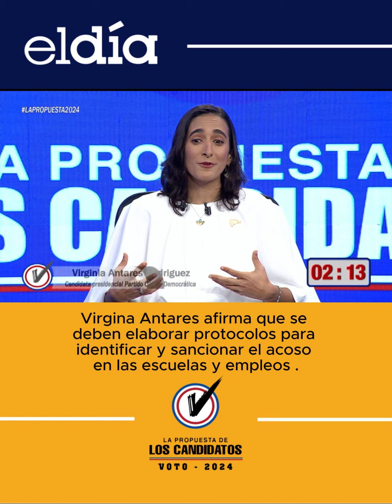Virgina Antares:Se deben elaborar protocolos para identificar y sancionar el acoso